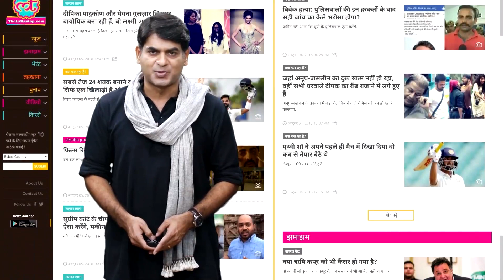Kaali Film पर मिर्ची बाबा का भड़काऊ बयान, बोले- फिल्म निर्माताओं के सिर काट देने चाहिए!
Filmmaker Leena Manimekalai is in controversy regarding her film Kaali. Some people from the Hindu community have accused her of hurting religious sentiments. Now a religious leader called Mirchi Baba has given a controversial statement. He has said that filmmakers who insult Hindu gods and goddesses should be beheaded. Watch the video to know more.